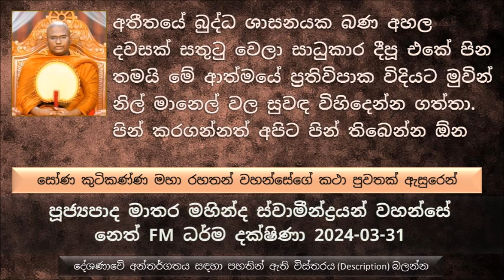පින් කරගන්නත් අපිට පින් තිබෙන්න ඕන, පින් නැත්නම් මොනවා කිව්වත් අපිට පින් කරගන්න බැහැ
සෝණ කුටිකණ්ණ මහා රහතන් වහන්සේගේ  කථා පුවතක් ඇසුරෙන්
බුදුරජාණන් වහන්සේ වදාල මේ සෝණ තෙරුන්ට බණක් දේශණා කරන්නට කියල. බලන්න කොතරම් විශේෂ අවස්ථාවක් ද කියල
බුදුරජාණන් වහන්සේ කිව්වා මුළු රාත්‍රියම පුරා මම සෝණ තේරුන් කිව්වා බණ අහගෙන හිටියා හිටගෙන දැන් මගේ කොන්ද රිදෙනවා කියල.
මොකද්ද මේ සාධු සාධු සාධු කියල කියන්නේ..  සාධු කියල කියන්නේ ඉතා හොඳයි කියන එක.
අද කාලයේ බොහෝ දෙනෙක් ගොඩක් හොඳයි කියල භාවිතා කරන වචනයක් තමයි  "මාරයි" කියල. මාර කියන  කතාව මේ මිථ්‍යා දෘෂ්ටියෙන් ඇවිත් තියෙන්නේ
අද කාලයේ සමහර පිරිස බණක් අහලත් කියනව ෂා අද මාර බණක් නේ, එතකොට මේ මාරයාගේ බණද කියල තිබෙන්නේ, බුදුරජාණන් වහන්සේගේ බණ අහල නැත්නම් දේශණා කරලා මේ මාර බණක් කියල කියන්නේ..
පින්වතුන්ට පෙර කරපු කුසලයක  විපාක නැත්නම් අද මේ බණ ටික අහන්න ලැබෙන්නේ. පෙර පින  තිබෙන්නේ නැත්නම් අපිට මේ බණ අහන්න වෙන්නේ නැහැ
පින් කරගන්නත් අපිට පින් තිබෙන්න ඕන
නමුත් මේ පිංවතුන් වියදම් කරගන්න පින්වලට වඩා මේ බණ ශ්‍රවණය කරන ඔබ රැස් කරගන්න පින කොතරම් බලවත් ප්‍රමාණයක් ද
ධර්ම ශ්‍රවණයේ  ආනිසංස වලට උදාහරණ උත්පල ගන්ධ තෙරුන් ගේ කතාවෙන් උදාහරණ.
අතීතයේ බුද්ධ ශාසනයක බණ අහල දවසක් සතුටු වෙලා සාධුකාර දීපූ එකේ පින තමයි මේ ආත්මයේ ප්‍රතිවිපාක විදියට මුවින් නිල් මානෙල් වල සුවඳ විහිදෙන්න ගත්තා
ධර්ම දානය තමයි දානයන් අතර අග්‍රම දානය, ධර්ම දේශනාවකට දායක වෙන පිරිස ලබාගන්න පින අති මහත්
ධර්ම දානය පින්කමක් හරි විදියට කරගන්නවා නම් මුළු සංසාරයම දියුණු කරගන්න පුළුවන් අපි කවුරුවත් නොහිතන විදියට
මේ නිවෙස් වල බණ කියන කාරණාව අපි මේ සංස්කෘතිකව හදාගත් දෙයක්
අද පින් කරන්න ගියාමත් එක එක මිථ්‍යා මත තිබෙනවා. අපි එයාට පින් දෙන්න ඕන එයා  ජීවත් වෙලා  හිටපු ගෙදර නේද. ආදී ලෙස.මේවා මේ මිථ්‍යා මත නේ පිංවතුනි.
මේ මිථ්‍යා අදහස් ප්‍රාථමිකයි නේද.
බණ ගෙදරක් කියන්නේ බණ අහන තැනක්. එදාට එන්න ඕන බණ අහන්න පිරිස,බණ අහන්න පිරිස වැඩි වෙනකොට එයින් අත්වෙන පින බොහොම වැඩියි.
ධර්ම දානය පින්කමේ වටිනාකම
පින් නැත්නම් මොනවා කිව්වත් අපිට පින් කරගන්න බැහැ..සමහර වෙලාවට කෙනෙක් කරපු පිනක්වත් අනුමෝදම් කරගන්න බැරි අය එයට ගරහල පවු සිදු කරගන්නේ.අනුන් කරන පින්කමක් වත් අනුමෝදන් කරගන්න බැහැ කියන්නේ හරිම පවුකාර තත්වයක්.
සුරාපානය කරන අයට හිතෙනවද අපරාදේ මේ කරන වැඩේ, මේකෙන් අපිට ඇති දෙයකුත් නැහැ, බඩටත් හොඳ නැහැ, මේකෙන් නැති බැරි මිනිසුන් කිහිප දෙනෙකුට කන්න දුන්න නම් හොඳයි කියල. එහෙම හිතෙන්නේ නැහැ නේද පිංවතුනි
අනේපිඬු සිටුතුමාගේ මාළිගාවේ දකුණු වාහල්කඩ වැඩ සිටිය මිථ්‍යා දෘෂ්ටික දේවතාවියගේ ක්‍රියා කලාපය
අනේපිඬු සිටුතුමා කියන්නේ මේ දුර්වලයන්ගේ දුර්වල අදහස් වලින් සිත වෙනස් කරන්න පුළුවන් කෙනෙක් නෙමෙයි
පින්වලට බණිනවා කියන්නේ පිංකම් කරන අයට බණිනවා කියන්නේ අද ඊයේ පටන් ගත්ත දෙයක් නෙමෙයි. මෙය ඒ කාලයේ ඉඳල තිබුණ දෙයක්
මේ කාලී උපාසිකාව එහෙමත් නැත්නම් සෝණ  කුටිකන්න තෙරුන්ගේ මව..
මේ මාළිගාවේ තිබෙනවා ප්‍රාකාර  07ක්, මේ මාළිගාවේ දිය අගලක් තිබනෙවා, මෙහි දවල්ට තිබෙන්නේ  රත්වුණ ද්‍රව ඊයම්, රාතිර්යට මේවා ගල් වෙලා උල් වෙනවා කිසිම කෙනෙකුට මේ අගල තරණය කරන්න බැහැ
ඒ අගල තරණය කරත් ඊළඟට මේ මාළිගාවේ ඉන්නවා ඉතාම දරුණු බල්ලන් මිනිසුන් මරාගෙන කන, මේ බල්ලන්ගෙන් කිසිම කෙනෙකුට බේරෙන්න බැහැ
සෝණ  කුටිකන්න තෙරුන්ගේ මව කාලී උපාසිකාව කිව්වා මටත් බණ අහන්න ආසයි කියල.
මේ නගරයේ ඉන්නවා හොරු මුළක්, හොරු 900ක් පමණ, ඉතින් මේ මව තමන්ගේ ගිහි කල පුත්‍රයාගෙන් බණ අහන්න එක දාසියක් පමණක් ඉතුරු කරලා මාළිගාවේ සියළු දෙනා සමඟ බණ අහන්න ගියා
 මේ බණ දේශණා කරන අතරේ හොර පිරිස කාලී උපාසිකාවගේ මාළිගාව හිස් කරනවා, මේ දාසිය කිහිප වතාවක් ඇවිත් කිව්වා, මැණික් ගබඩාව කඩල ඉවරයි, ඊළඟට රත්රන් ගබඩාව කඩල ඉවරයි, කහවණු ගබඩාවත් කඩල...
කාලී උපාසිකාව තමන්ගේ මේ මාළිගාව කඩන බව 3පාරක්  කියාගෙන ආපු දාසියට කිව්වා නුඹ මට බණ අහන වෙලාවට කරදර කරොත් මම හොරුන්ට නෙමෙයි නුඹටයි දඬුවම් කරන්නේ කියල දාසියට කියල එතනින් දාසිය එලව ගත්තා.
රත්රන්, මිනි මුතු වලට වඩා ධර්මය අති උතුම්
ධර්ම අහන්න ලැබෙන්නේ බුදුරජාණන් වහන්සේ නමක් පහල වෙන කාලයේ පහල වුනොත් විතරයි පිංවතුනි
දහම්සොඬ රජතුමාගේ කතාවෙන් උදාහරණ..
අබුද්ධෝත්පාද කාල වල ධර්මයක් අහන්න තියා මොනවත් නැහැ පිංවතුනි. ඒ කාලයේ සිල් කියන වචනයක් වත් අහන්න විදියක් නැහැ. සිල් කියන වචන්ගේ තේරුමවත්  අබුද්ධෝත්පාද වල දන්නේ නැහැ පිංවතුනි.
අංකුර දෙවියන්ගේ සහ ඉන්දික දෙවියන්ගේකතාවෙන්  අබුද්ධෝත්පාද කාලයේ පින් සිදු කරගැනීම සහ බුද්ධෝත්පාද කාලයේ පින් සිදු කරගැනීමේදී පිනේ තිබෙන බලවත් භාවය.
අබුද්ධෝත්පාද කාලයේ බත් පිඬක් දන් දෙන එක වටිනාකම අබුද්ධෝත්පාද කාලයේ යොදුන් 12ක් ලිප් බැඳලා අවුරුදු 10000ක් දානය දුන්නට වඩා ඉතා මහත් බව.